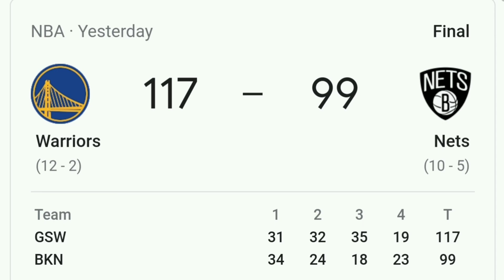Raw Sports-Curry Dominates Durant - Will The Media Criticize Durant?